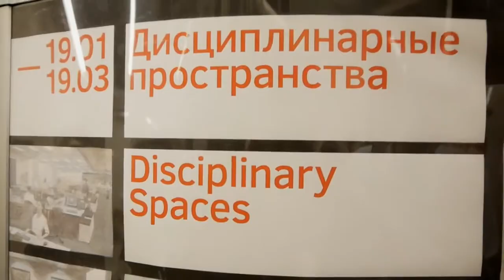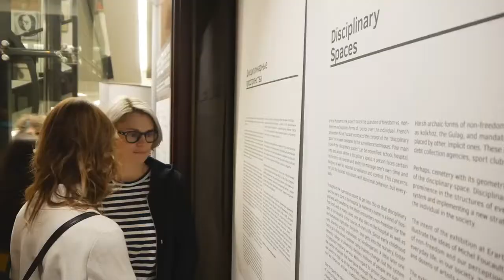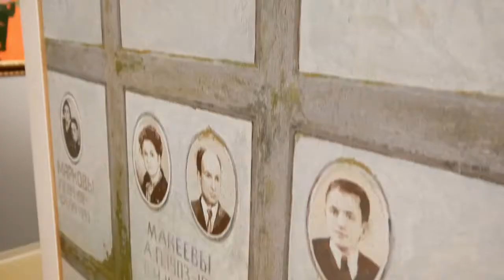ДИСЦИПЛИНАРНЫЕ ПРОСТРАНСТВА выставка в Эрарте АРТЛИКБЕЗ № 97